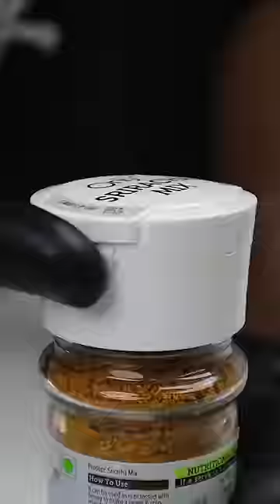Fried Corn 🌽 😋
Fried Corn Recipe:-
3 Sweet corn,(Boiled)
1/4 cup Corn flour,
Mr. Gold Refined Sunflower Oil for Fry,
20g Butter,
2 tsp Siracha masala,
1/4 tsp Cumin powder,
1/2 tsp Paprika,
1/4 tsp Pepper powder,
1/4 tsp Salt,
1 pinch Black Salt,
Mix well and serve...

Our Best Oil Brand Partner
Mr.Gold Oils

CRH10
Thank u...

Have a Nice day, keep Watching